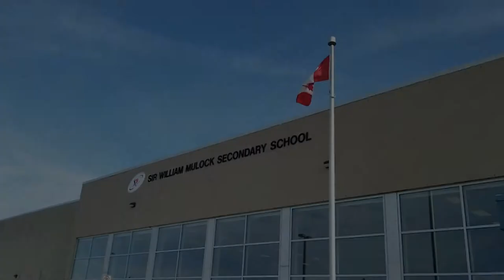Sir William Mulock Ravens Tier 1 Junior Volleyball Champions.